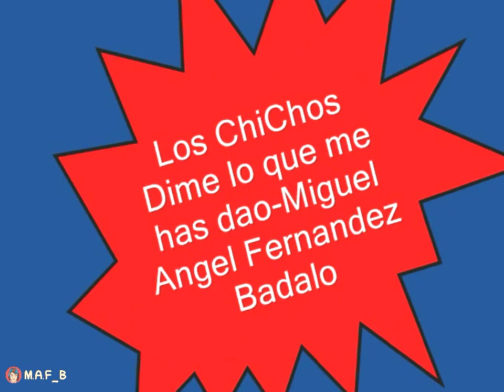Los ChiChos Dime lo que me has dao.